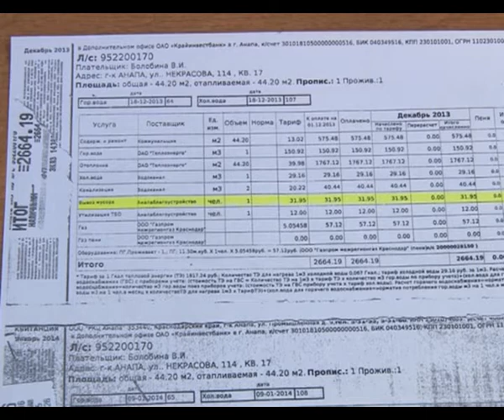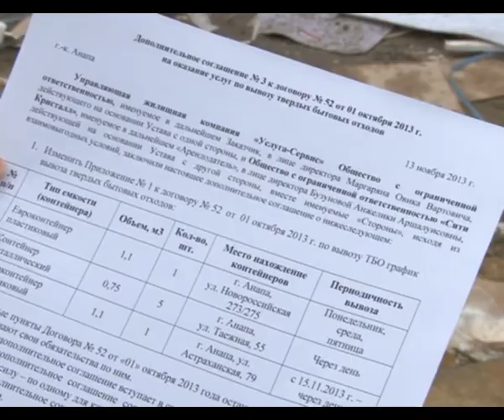Заседания по тарифам за вывоз мусора